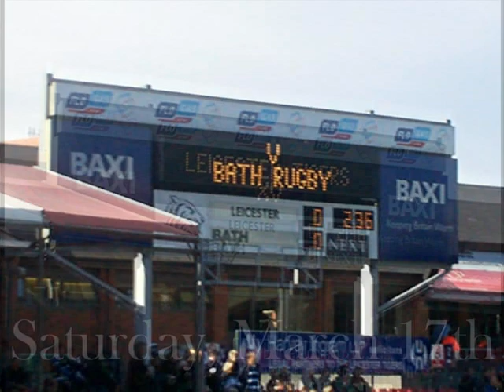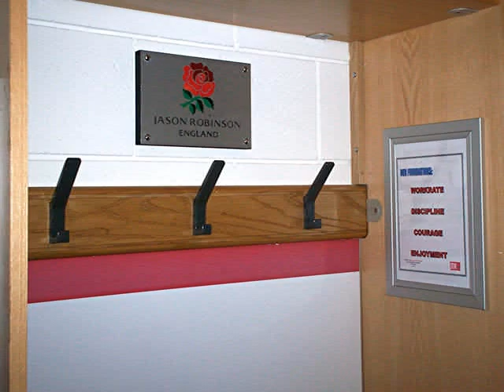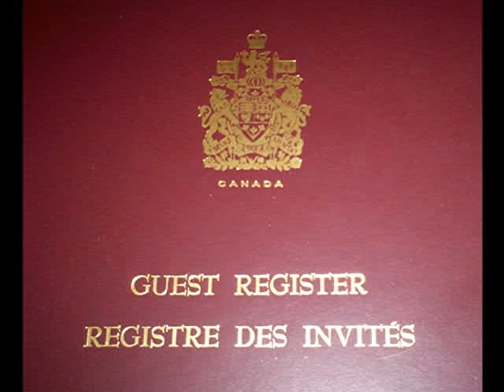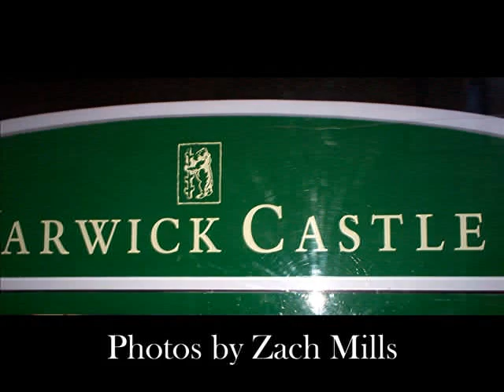Uxbridge (Ontario) Tigers U.K. Rugby Tour March 2007 PhotoStory